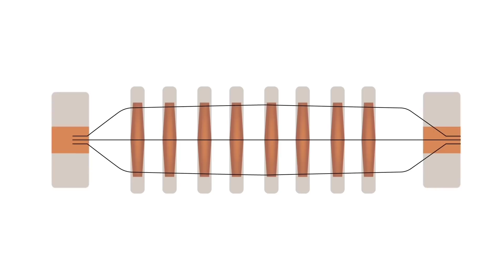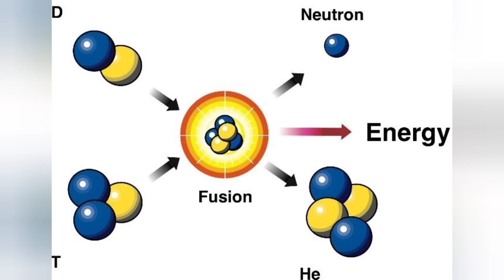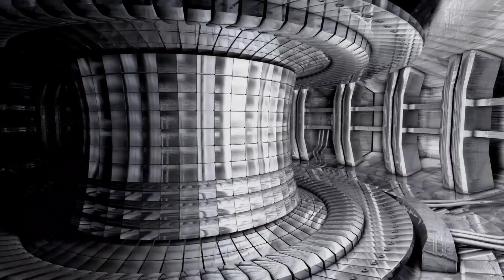New Fusion breakthroughs can take us to Mars in 4 weeks and Jupiter in 7 months!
A nuclear physicist at Princeton involved observed interesting byproducts of their fusion experiments that she called "plasmoids".

The thrust created by this phenomenon is many times more powerful than any chemical rocket!  What does this mean for Mars, NASA, SpaceX and anyone else interested in exploring the Solar System?

Plasma Thruster!!

Dr. Ebrahami's Paper